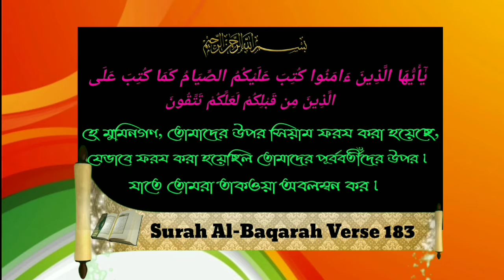রমযান মাসের প্রস্তুতি হিসাবে আমরা কোন কাজটি বেশি বেশি করতে পারিᴴᴰ┇Sheikh Abdul Matin Al Madani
রমযান মাসের প্রস্তুতি হিসাবে আমরা কোন কাজটি বেশি বেশি করতে পারিᴴᴰ┇

What can we do more in the preparation of Ramadan month?

रमजान महीने की तैयारी में हम और क्या कर सकते हैं?